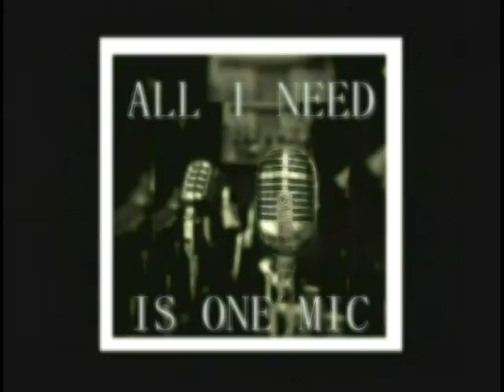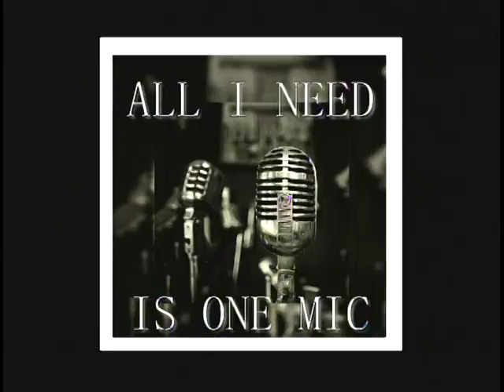Kinston One Mic...